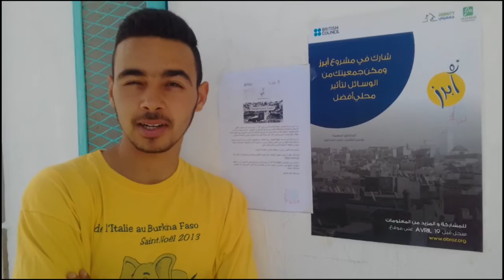شنوة هو برنامج أبرز؟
مشروع أبرز في المحمدية شاركوا في برنامج "اُبرُزْ"، الذي يهدف إلى إبراز نشاط الجمعيات المحلّيّة وذلك من خلال تعزيز قدراتها في الخطابة والتواصل وتشجيعها على تنظيم حملات محلّيّة.